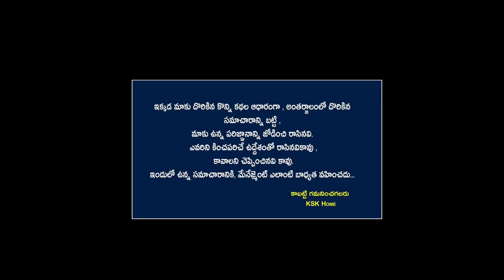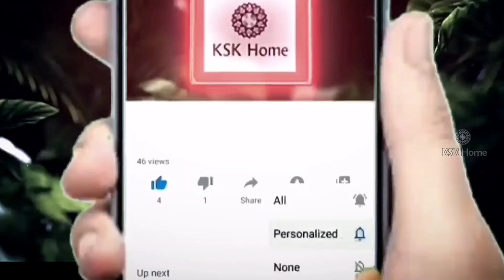దీపం ఏ సమయంలో పెట్టాలి..ఉదయం ఈ టైం దాటాక దీపం అస్సలు పెట్టకూడదు || deeparadhana || KSK Home